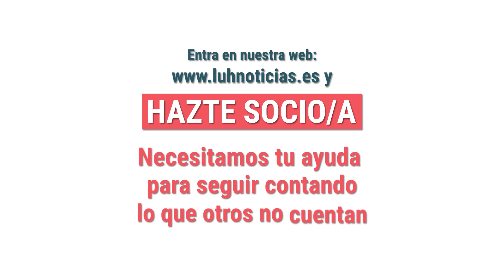🎤 LÚH a pie de calle: Derogación de la Ley Mordaza: Bulos y fake news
En los últimos tiempos, periodistas comprometidos han alertado sobre los bulos y las fake news en los medios de comunicación. El periodismo está atravesando una crisis de credibilidad. Desde LUH noticias hemos salido a preguntar a la gente por ello.